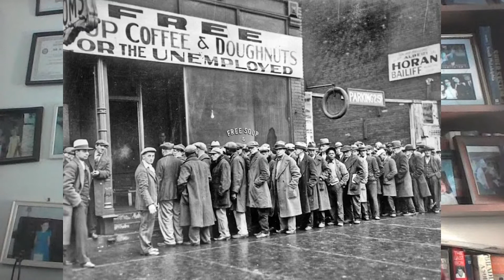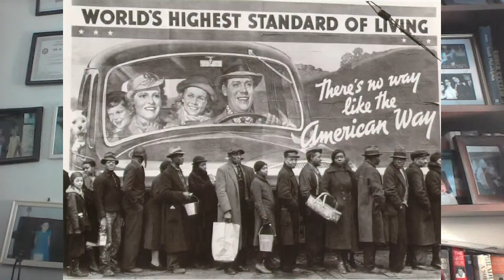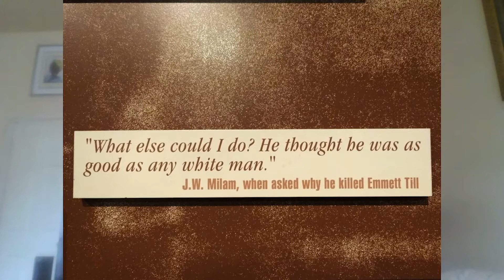Election 2020: What's at Stake? - Conversations Across Time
What's At Stake? Hear from PCAM TV & radio producers about relevant social issues for civic engagement Tuesdays & Thursdays at noon throughout October with this edition featuring back to back episodes of PhillyCAM classic series "Conversations Across Time" featuring host Vivienne Crawford as she moderates lively conversations amongst actors portraying historical personalities discussing current events.

Follow @PhillyCAM on Twitter, Instagram, and Facebook!